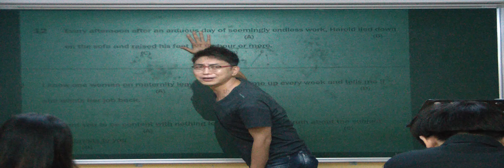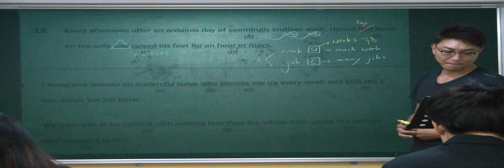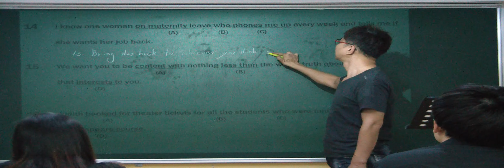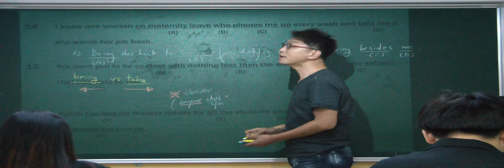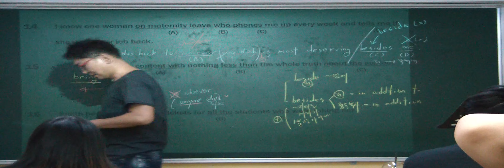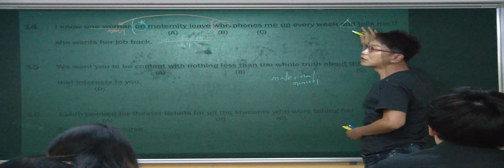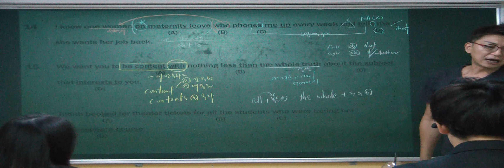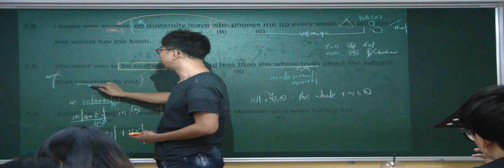특례영어 하지석쌤의 영문법 - 1강. 동사와 문형 (29)